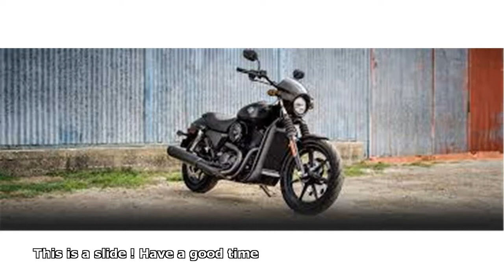harley davidson 500 street